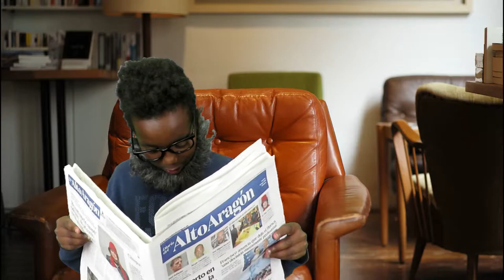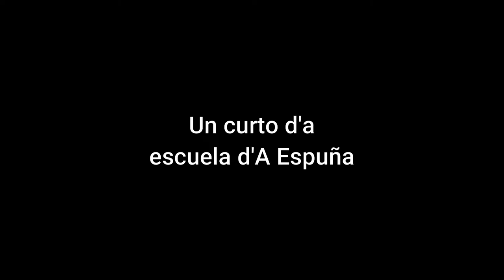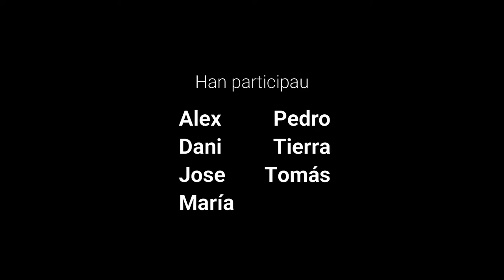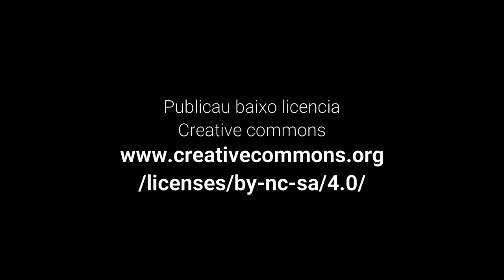Día de quinceañera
No todos los días se cumple 15 años, ¡y menos de esta forma!